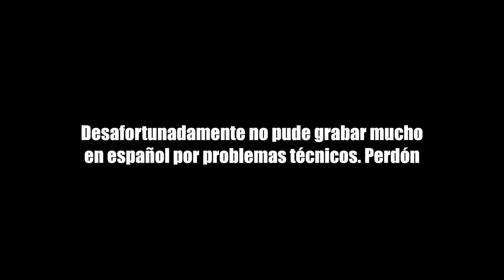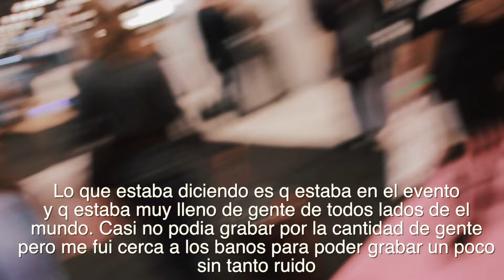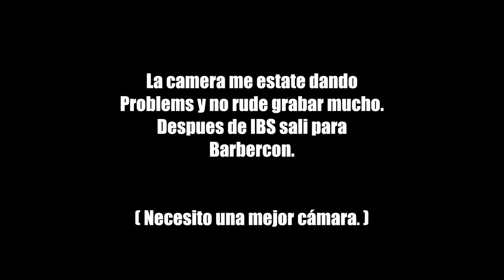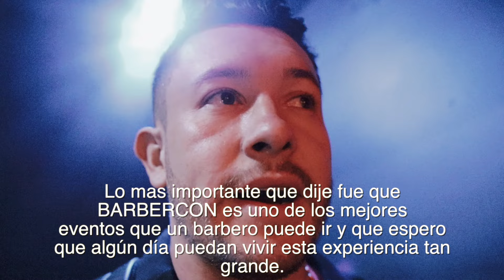NEW YORK - IBS and BARBERCON 2017 - vblog 2 en Espanol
2017 IBS NY y Barbercon en espanol

Cualquien correo or paquete que decean mandar, pueden hacerlos a la siguiente direccion. Gracias.

David Falla
6 Hilltop Rd
Olivera Hair
Mendham, NJ
07945